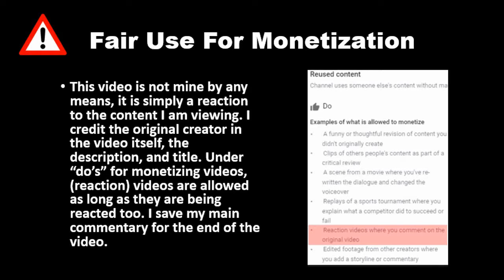3 Summer Camp Horror Stories Animated (IMR Scary Tales) REACTION!